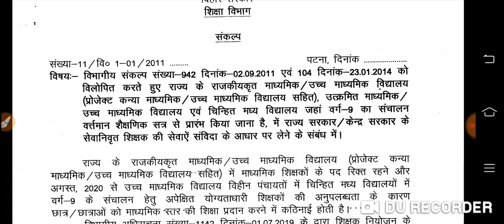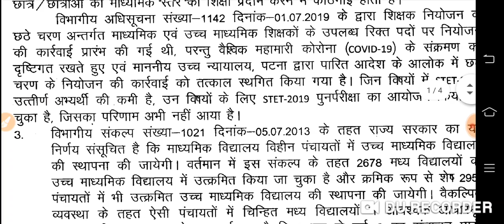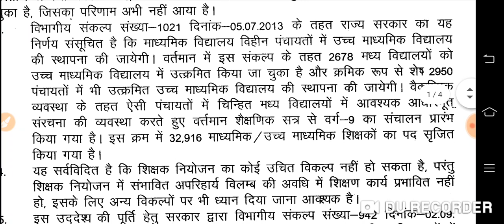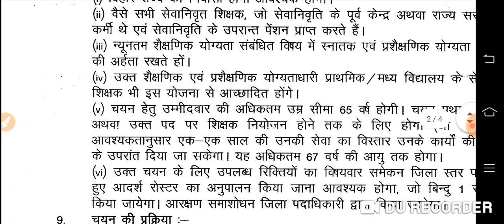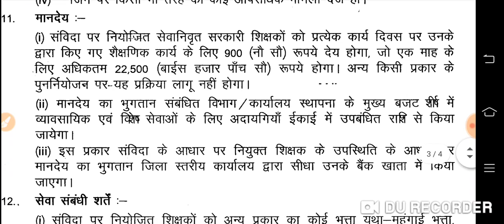stet छात्रों की बहाली पर फिलहाल लगी लगी रोक बहुत बुरी खबर रिटायर शिक्षक पढ़ाएंगे माध्यमिक